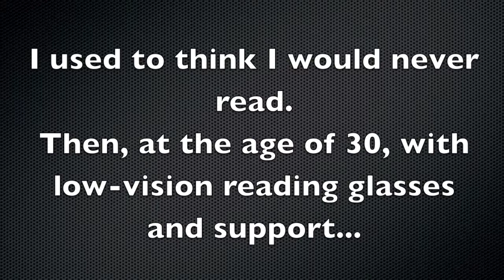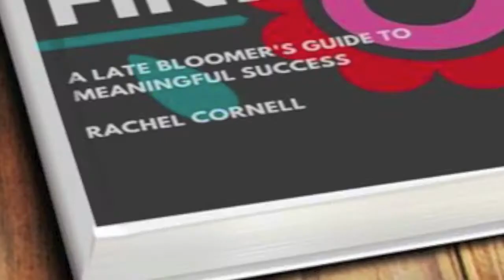Focus & Finish A Late Bloomer's Guide to Meaningful Success Patreon Video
This crowdfunding campaign is to help me have the time, support and tools to finish my book, FOCUS & FINISH: A Late Bloomer’s Guide to Meaningful Success, and create a multimedia resource library filled with audio & video tutorials on how to focus and finish. I hope to have the opportunity to offer my book, multimedia resources, and my services to anyone who wants or needs what I'm creating.